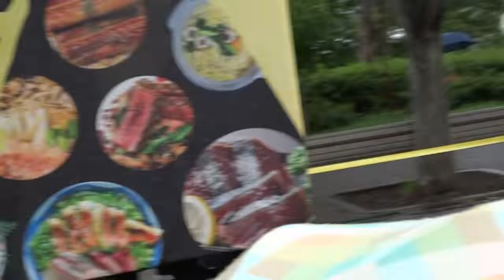東京メトロシーブルー／NHK前ストリート／原宿表参道元氣祭スーパーよさこい2016